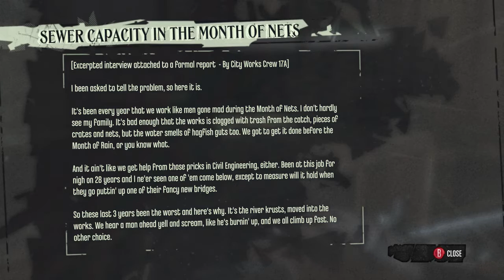Dishonored #6 - From Dr. Galvani's office to the Dunwall Whiskey Distillery